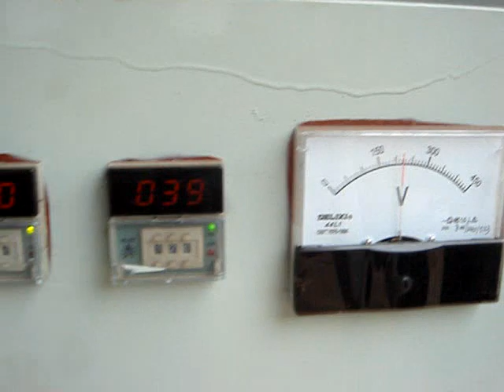Portable Wood and Biomass Pellet Line - Recycle Waste Materials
Mobile Wood & Biomass complete pellet plants. Produce a renewable heat source from free or inexpensive materials. Perfect for developing countries. Turnkey operations. Best priced and most reliable systems in North America. Our portable pellet plants ship worldwide!